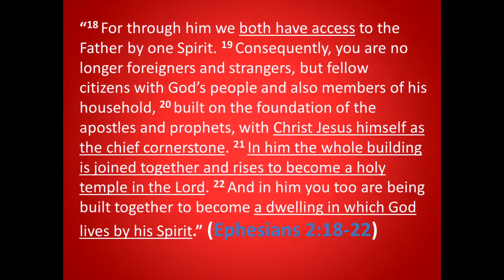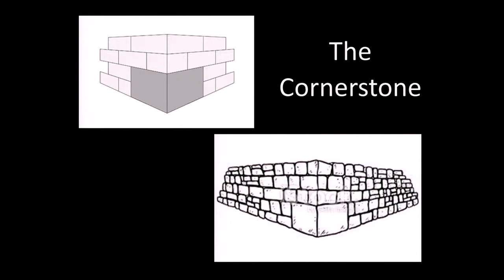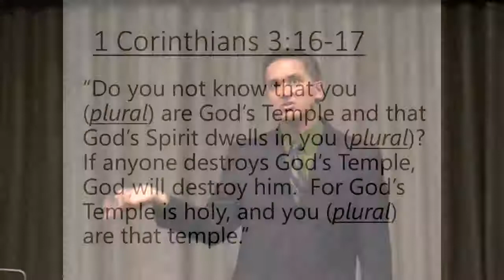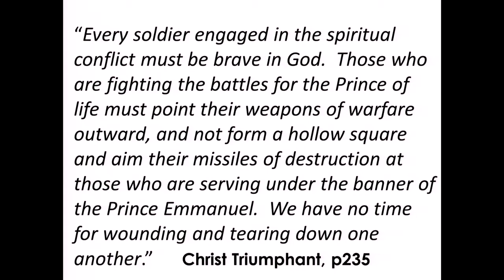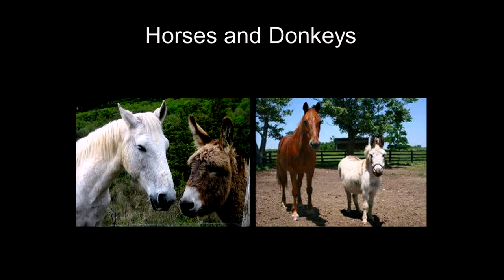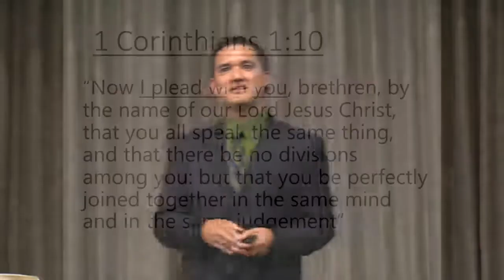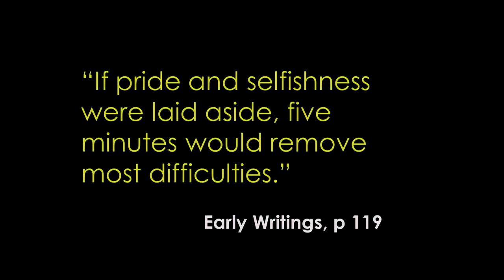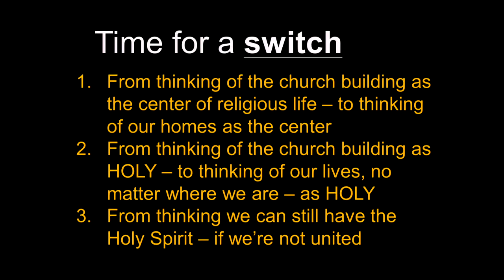Why I Still Believe in Church Part 2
By Senior Pastor Glenn Aguirre